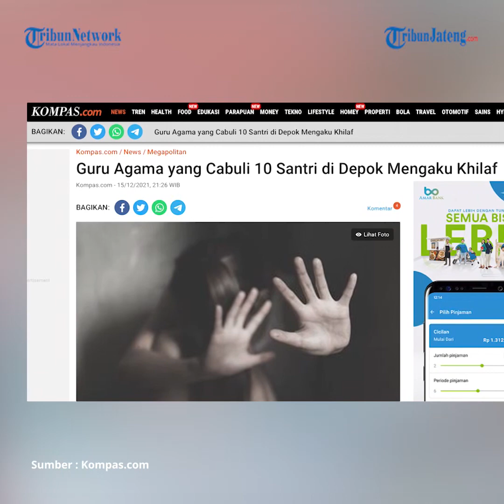Guru Agama Cabuli 10 Santri di Depok Mengaku Khilaf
Polisi terus menggali keterangan dari guru agama berinisial MMS (52) yang dilaporkan mencabuli sejumlah muridnya di Kota Depok, Jawa Barat. Pelaku berdalih dirinya khilaf melakukan perbuatan bejat tersebut. Informasi tersebut dibenarkan oleh Kasat Reskrim Polres Metro Depok, AKBP Yogen Heroes Baruno.